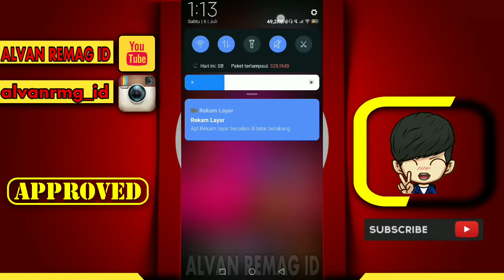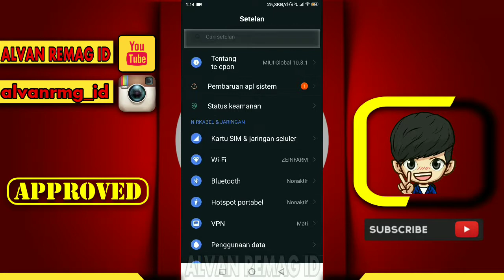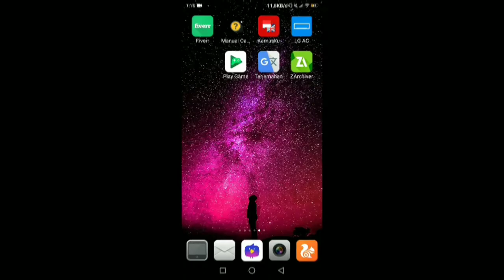CARA MUDAH MENAMPILKAN KECEPATAN INTERNET DI HP ANDROID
Assalamu’alaikum Wr.WB
Dalam video tutorial ini, kita akan membahas